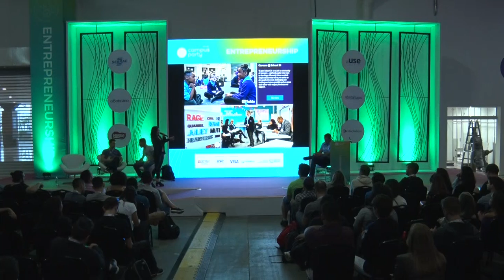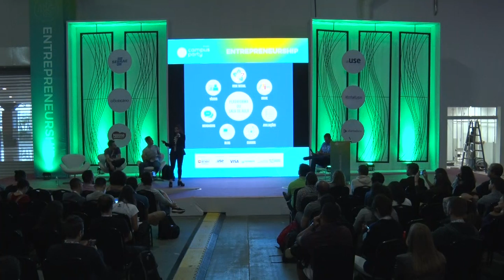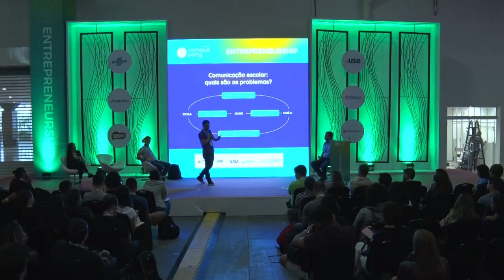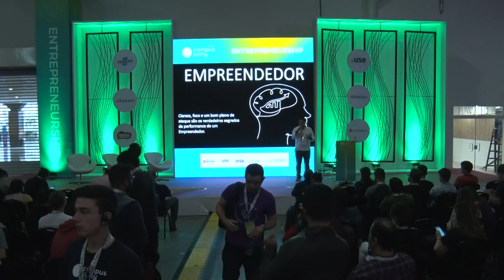CPBR12 - Edtechs - O que são, para que servem, e como estão mudando a educação. - Entrepreneurship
Palco: Entrepreneurship

Data: 14/02/2019

Título: Edtechs - O que são, para que servem, e como estão mudando a educação.

Descrição:
Como era o aprendizado ontem? E hoje? Como será amanhã? Venha descobrir como as startups de educação estão desafiando os modelos tradicionais de aprendizado.

Palestrante: Igor Santana